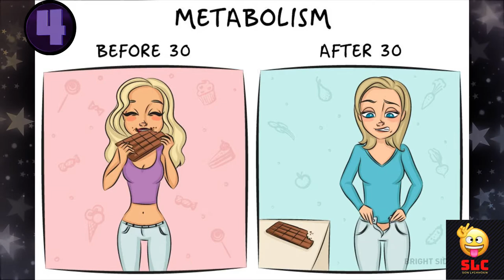Funny And Stupid Comics Video To Make You Laugh - Before Vs After #2 |Try Not To Laugh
Funny and stupid comics to make you laugh about before vs after.

sad reality,deep meaning images,Deep Meaning Motivational Pictures,Thousand Words about today's World,onepicturemillionswords,Todaysreality,Sad Reality Of Today's Modern World,Painful Pictures,Painful Illustrations,Illustrations That Reveal The Harsh Reality Of Our World